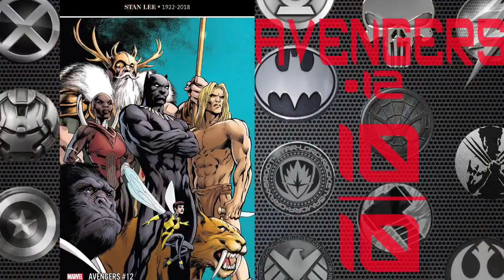Avengers #12 Review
Like comics? I gotta lot you can purchase: